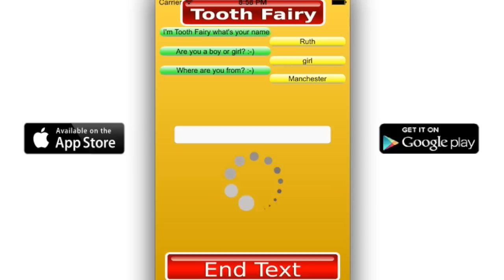HOW TO CALL THE TOOTH FAIRY!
LOOKS and SOUNDS just like you are CALLING and TEXTING* the TOOTH FAIRY with her VOICE TALKING too!

Call Tooth Fairy and listen to her voice message then she gives you the choice to report a wobbly tooth, request a tooth collection after it has fallen out or leave a general message (perhaps thank Tooth Fairy after she has collected a tooth). You can also listen back to your recording and if you are not happy with it record it again.

- Call Tooth Fairy anytime, her voicemail is always active. No airtime or data is used as it is not a live call.

- Text message* Tooth Fairy and she replies just like real! No airtime or data is used as it is not a live text.

- Perfect app for parents with children who have a wobbly tooth or a tooth has fallen out and want to ask the Tooth Fairy for a collection.

*One time in-app purchase required to activate text feature which also removes the adverts.